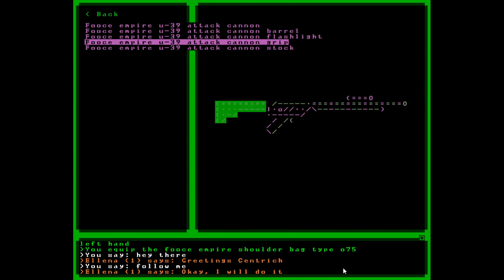Omnius Demo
Omnius is an open-world roguelike set in a sci-fi world being developed by Pine Pitch Games
This is just a short video demonstrating some of the new features and systems in version 0.2.0